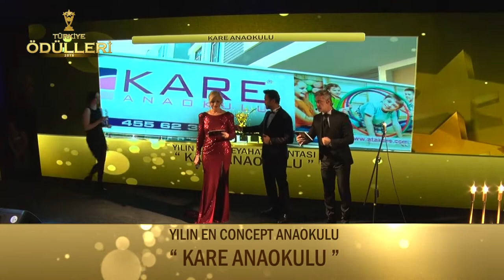Kare Anaokulu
Türkiye Ödülleri 2019 Ödül Töreni Görkemli Bir Açılışla Gerçekleşti. Ata Çağlayan'ın Organizasyonluğunda Gerçekleşmiş Olup Koordinatörlüğünü'de Enes Furkan Bilgiçli Ve Kader Çağlayan'ın yaptığı gecede "YILIN EN CONSEPT ANAOKULU " "KARE ANAOKULU" seçildi.